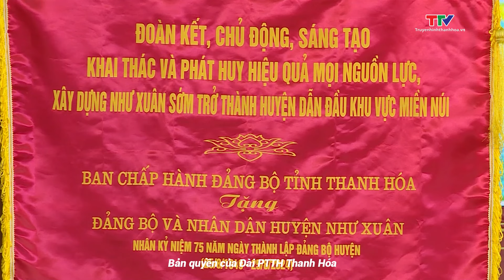Kỷ niệm 75 năm thành lập Đảng bộ huyện Như Xuân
Sáng ngày 23/8, huyện Như Xuân long trọng tổ chức Kỷ niệm 75 năm thành lập Đảng bộ huyện (25/8/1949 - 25/8/2024). Dự lễ có các đồng chí: Trịnh Tuấn Sinh, Phó Bí thư Tỉnh ủy; Mai Xuân Liêm, Ủy viên Ban Thường vụ Tỉnh ủy, Phó Chủ tịch UBND tỉnh; Nguyễn Quang Hải, Phó Chủ tịch Hội đồng Nhân dân tỉnh; lãnh đạo các ban, sở, ngành, địa phương trong tỉnh; lãnh đạo các huyện: Tây Giang, tỉnh Quảng Nam; Nghĩa Đàn, tỉnh Nghệ An; các Mẹ Việt Nam Anh hùng, lãnh đạo, nguyên lãnh đạo huyện Như Xuân qua các thời kỳ và đông đảo cán bộ, Nhân dân trên địa bàn huyện.